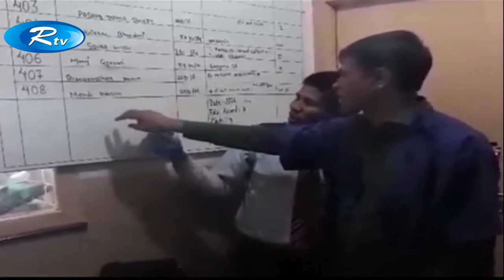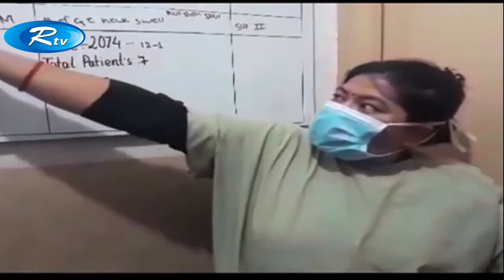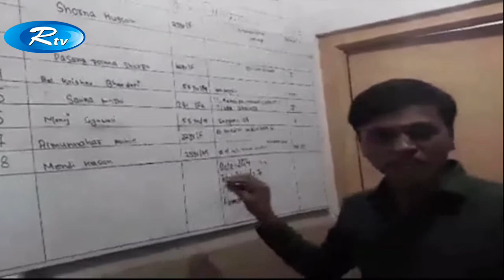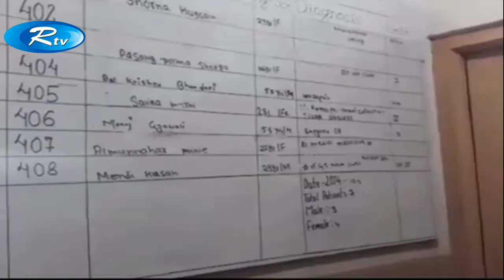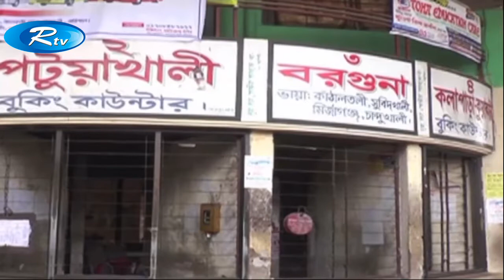দুপুরের সংবাদ | 1:45 PM | Rtv News | 15-March-2018| Bangla News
News : দুপুরের সংবাদ | 1:45 PM | Rtv News | 15-March-2018 | | Bangla News | Rtv

- Team RTV